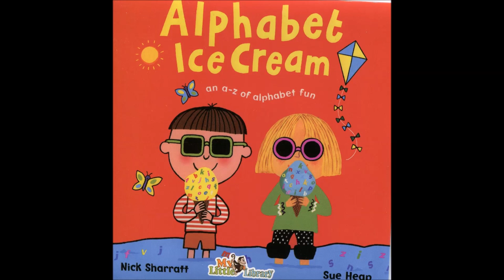AFMJ0193 ALPHABET ICE CREAM 02 SONG wma